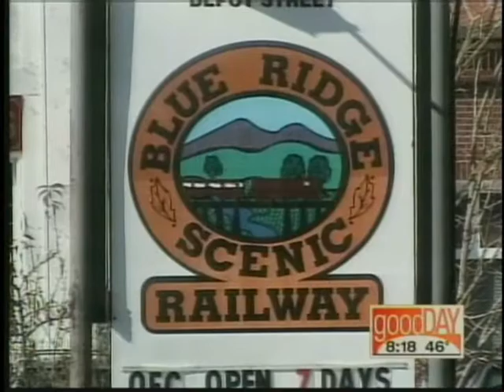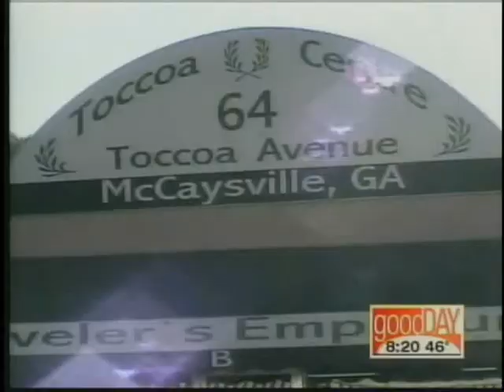The BlueRidge Train Brett Martin TV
Brett Martin takes you on a train ride through the beautiful North Georgia mountains. A great trip for the whole family.